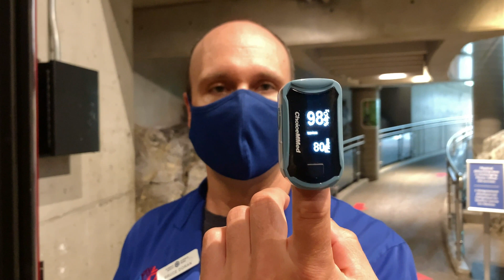😷 Face Masks and Your Blood Oxygen Levels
There are a lot of misconceptions around wearing a face mask. Our Bluecoats are here to show you that wearing one does not decrease your blood oxygen level. Remember that wearing a mask protects yourself and our community from COVID-19. Thank you for doing your part!